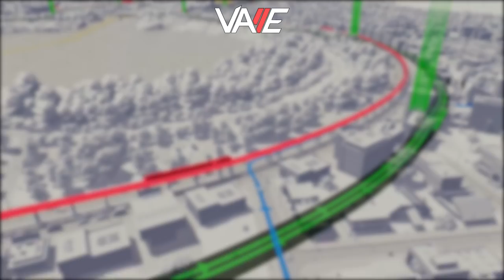R.I.P. Stadtzentrum | Cities: Skylines #16 | Valle Lets Play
► Bock aufs Spiel?

🎬 Dieses Video 🎬
Wir spielen endlich Cities Skylines mit allen wichtigen DLCs - Mass Transit ist neu - aber auch Naturkatastrophen gibt es... Snowfall, After Dark .. alles zusammen - wir schauen mal wieder rein in das geniale Aufbau-Spiel! :)

🎵 Musik 🎵
EpidemicSounds